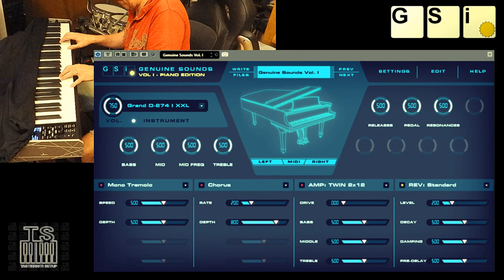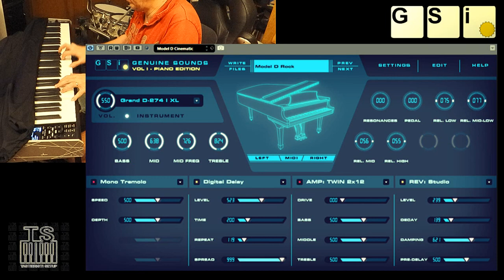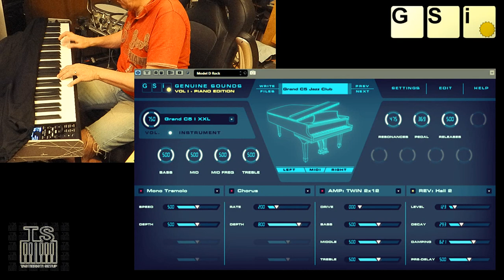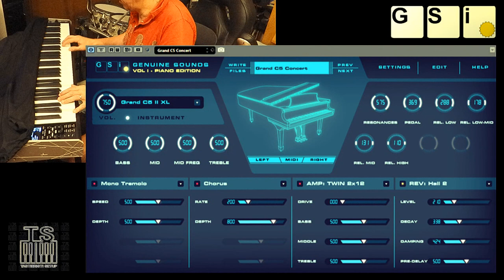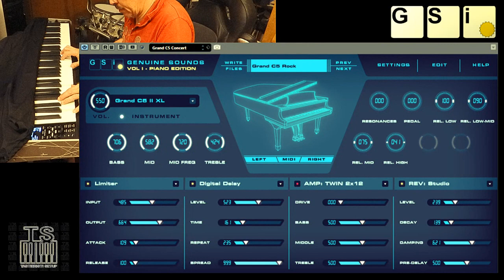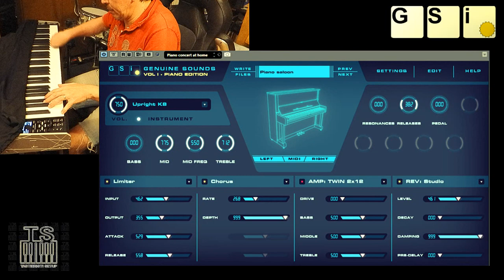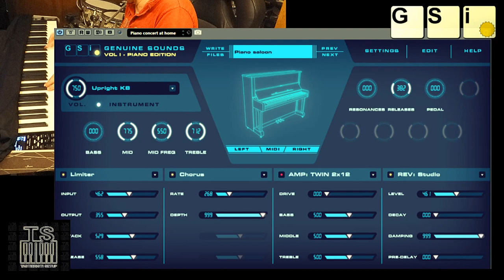GSi Genuine Sounds Vol. I - Piano Edition - Acoustic Grand & Upright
GSi Genuine Sounds is a collection of fine sampled instruments based on a very efficient and unique proprietary sound engine made by GSi and called WLF - Wavetable Linear Format. The WLF Engine grants the highest performance with the lowest memory usage and CPU load possible, resulting in high polyphony even on less capable devices. All sounds included in the Genuine Sounds collections are professionally sampled using proprietary software and hardware machines.

Main features:
Powered by WLF Engine - Highly efficient DFD Streaming (Direct-from-disk)
User selectable Streaming Buffer size
Disk Pre-Caching option to increase disk streaming performance
Polyphony up to 1024 stereo voices
Internal 32 bit processing with native 32 bit sampled material
Stereo 4-band semi-parametric equalizer
Four effect slots
Almost all piano samples featured in Genuine Sounds Vol. I don't make use of loops, thus preserving the natural decay of the original instruments they were sampled from.

Available as Standalone and Plugin for Windows, Mac OS and iOS (iPad only).

Just few examples (with a semiweighted key controller):
0:00 Default D-274 Grand
1:39 Model D Concert
3:59 Model D Cinematic
5:47 Model D Rock
7:03 Grand C5 Jazz Club
8:30 Grand C5 Concert
9:23 Grand C5 Rock
10:19 Upright Piano Concert at Home
11:35 Upright Piano Saloon

I'm NOT a pianist, so this video is intended just for let you hear the massive sound of this vst/plugin :-)